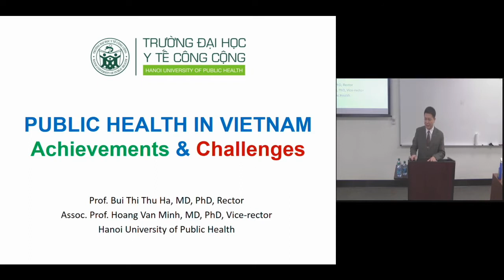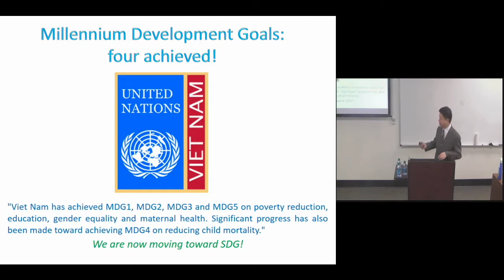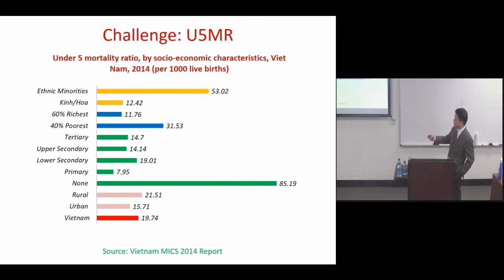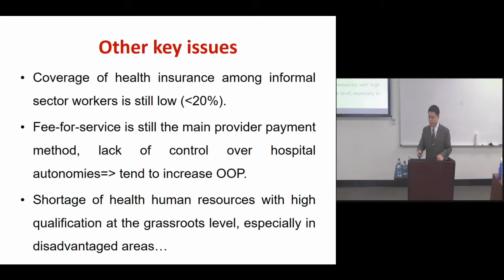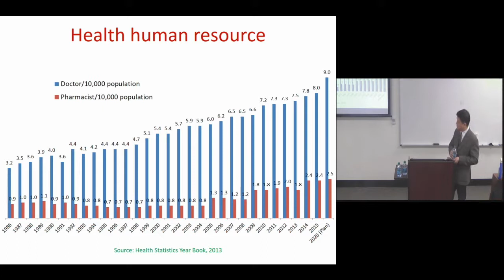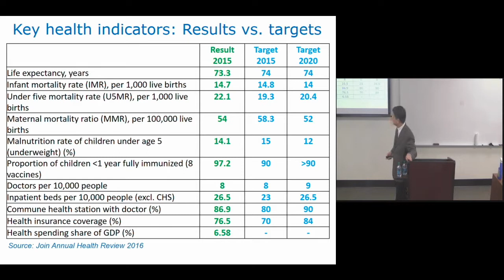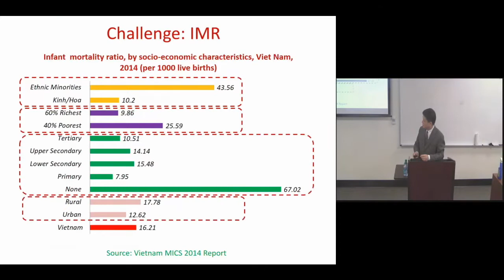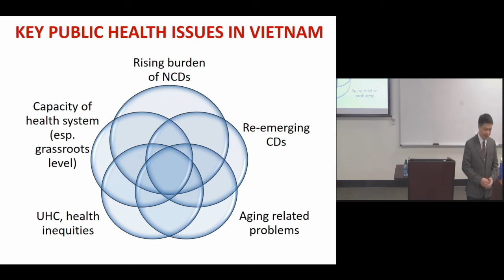Public Health in Vietnam: Achievements & Challenges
Professor Ha Thi Thu Bui, MD, PhD

Rector, Hanoi University of Public Health
Hanoi, Vietnam

Assoc. Professor Minh Van Hoang, MD, PhD

Vice-rector, Hanoi University of Public Health
Hanoi, Vietnam

Professors Bui and Hoang will discuss the history of healthcare reform in Vietnam and highlight the many changes that have occurred over the past 25 years. The developments in socio-economic status of the country, health status and health system indicators in Vietnam have been significantly improved since 1989. Positive outcomes have resulted from a widespread health care delivery network, an increasing number of qualified health workers, and expanding national public health programs. However, there are still a number of challenging areas in Vietnam, particularly related to NCDs and their risk factors; aging; infectious diseases; and climate change related health problems. Professors Bui and Hoang will address these challenges, in addition to how healthcare providers and policy makers are responding to a shortage of health human resources in disadvantaged areas and inequities in health care.

Prof. Ha Thi Thu Bui graduated from Pirogov Russian National Research Medical University in 1991. She received her PhD degree from University of Wollongong, Australia in 2003. Prof. Bui is currently the Rector of the Hanoi University of Public Health, Vietnam. She specializes in reproductive health research and qualitative methodology. Prof. Bui also has particular interests in designing programs to reform health education. She has more than 20 scientific articles published in international peer-reviewed journals.

Assoc. Prof. Minh Van Hoang graduated from Hanoi Medical University in 1994. He received his Master and PhD degrees from Umeå International School of Public Health, Umeå University, Sweden in 2001 and 2006, respectively. Assoc. Prof. Hoang is currently Vice-rector for research of the Hanoi University of Public Health, Vietnam and Editor-in-chief of the Vietnam Journal of Health and Development Studies. He specializes in health research methods and health economics. He has particular interests in doing research on issues of health system, especially about capacities health system for prevention and control of the rising burden of non-communicable diseases in Vietnam. He has more than 110 scientific articles published in international peer- reviewed journals. Assoc. Prof. Hoang is also a steering member of the Health Space Asia, of the Vietnam Health Economics Association. He is a member the Editorial Board of Global Health Action Journal, International Journal of Healthcare-Sciedu Press, Vietnam Journal of Public Health, Vietnam Journal of Communicable Diseases.